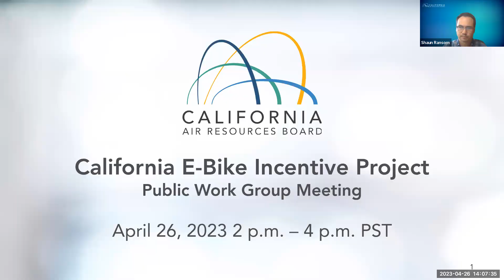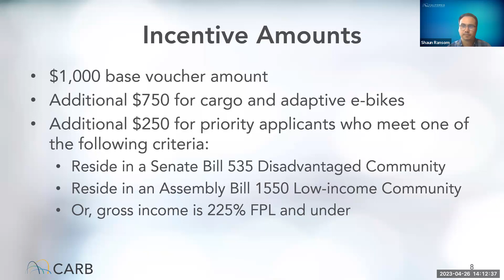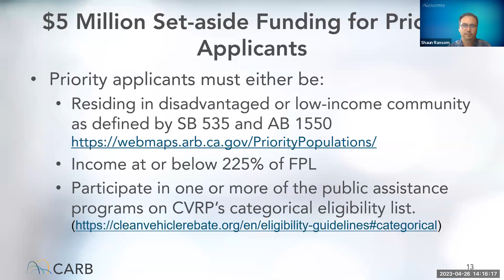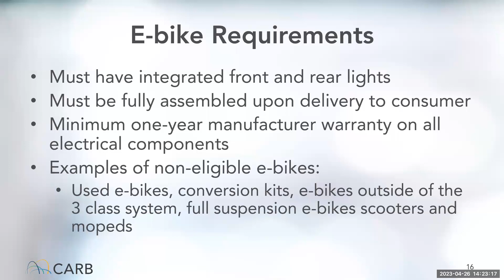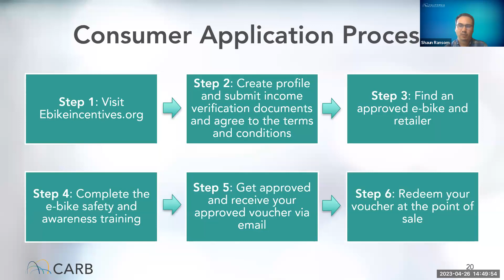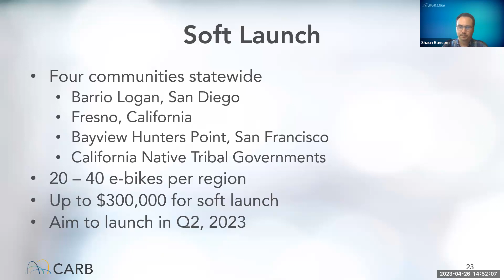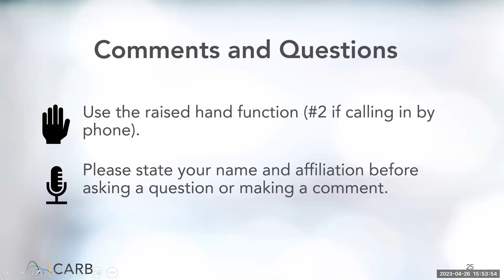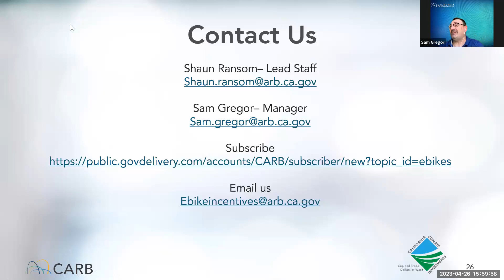Implementation Work Group: Public Meeting for the California E-Bike Incentive Project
For more on this and other Low Carbon Transportation Investments and AQIP meetings,